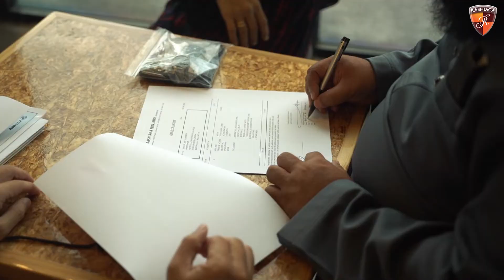"KEJUJURAN TERAS KEPADA KEJAYAAN SEBUAH PERNIAGAAN" - Ustaz Haslin Bollywood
Alhamdullilah selesai deliver Toyota Vellfire ZG kepada Ustaz Haslin.. Hari2 kami deliver kete, tapi kalini kami dapat ilmu baru daripada Ustaz Haslin iaitu Sunnah yg betul menerima kete baru.. Apa2 pun tahniah semoga kete ni dapat berbakti dan berjasa sepanjang bersama dengan Ustaz..

Yg mana nak kami bantu membuat pembelian secara Online boleh klik link kt bawah ni.. Kami aturkan urusan anda dari A-Z..!